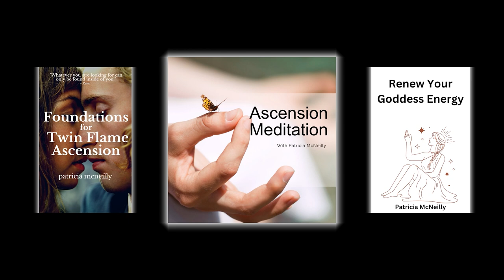Manifest YOUR ABUNDANCE! you gotta UPLEVEL!